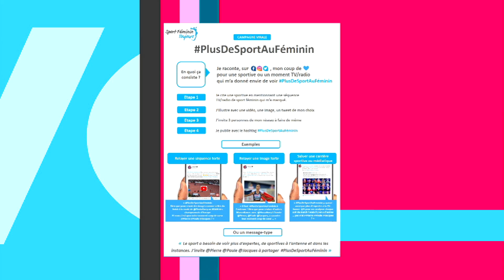Extraits IDF1 ET VOUS Mars 2022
Émission IDF1 Et Vous en direct 12h40-13h05
Présentée par Isabelle et Olivier